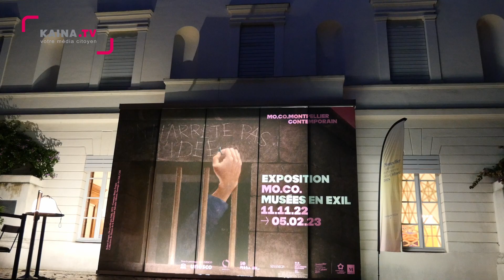Montpellier/MOCO : Des enfants peignent une œuvre inspirée de Guernica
Artiste plasticienne engagée, Aurélie Piau peint des oiseaux symboles de paix et de la liberté de la circulation, dans le cadre de l’exposition « Artiste en exil » et d’un projet international. Hommage à Pablo Picasso, la toile est aux dimensions de Guernica.
Entre 300 et 400 enfants montpelliérains, de la primaire au collège, ont participé également à la réalisation de cette œuvre monumentale peinte à l’acrylique et à l’aide de pochoirs.
Cette exposition est à voir jusqu’au 5 février 2023 au MO.CO à Montpellier.